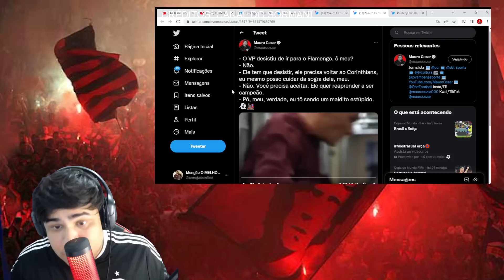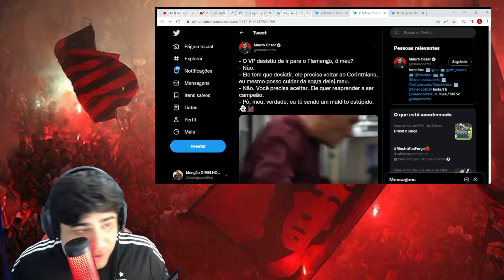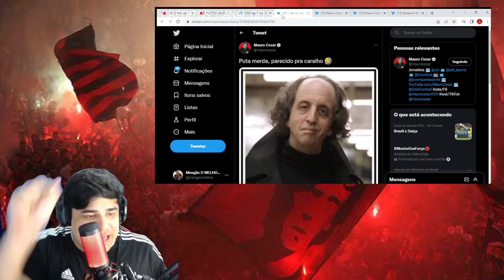SORMANE REVELA INSATISFAÇÃO DOS JOGADORES DO FLAMENGO!